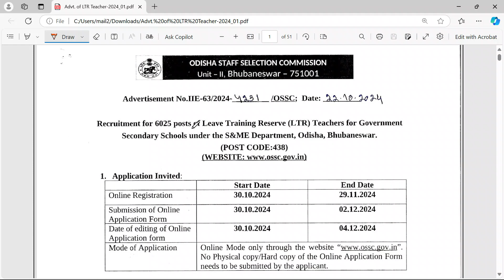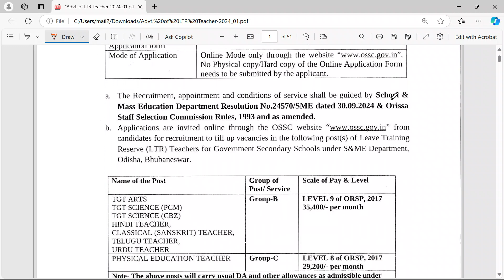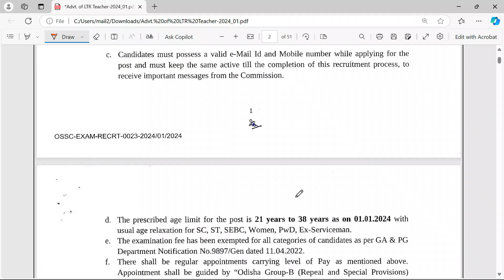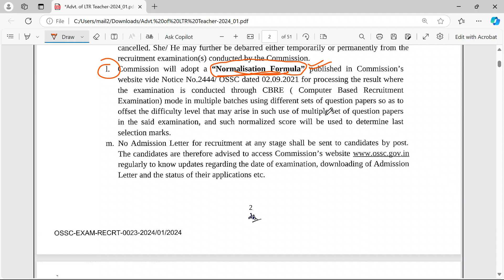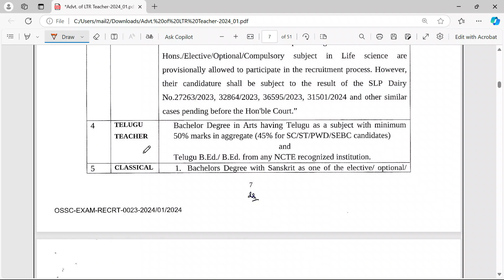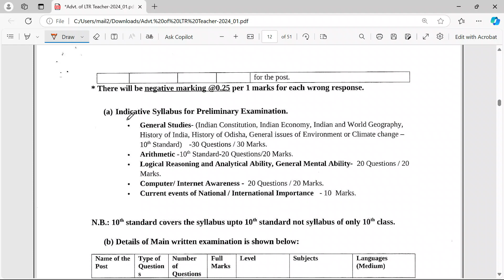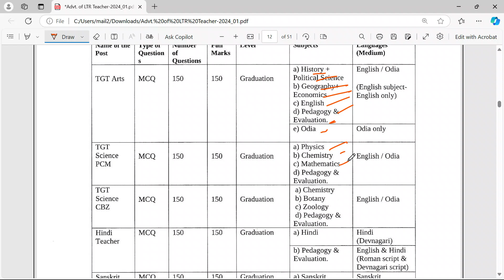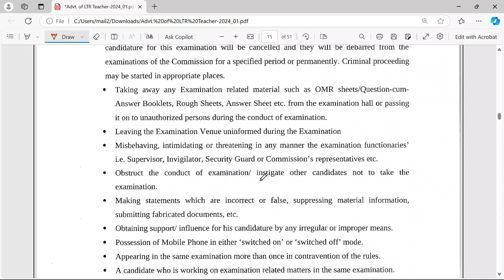OSSC LTR Detailed Advertisement ଆସିଗଲା